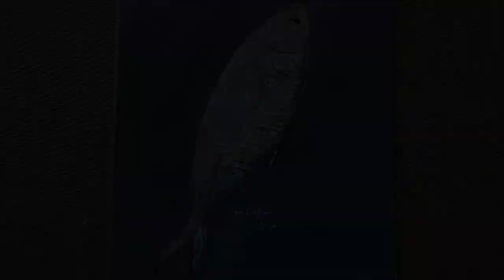How To Paint Hilsha Fish Step By Step | Easy Fish Painting With Acrylics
I tried to keep the painting simple and easy. Hope you will enjoy.
I hope you will love my work..

Join us, have fun and be inspired